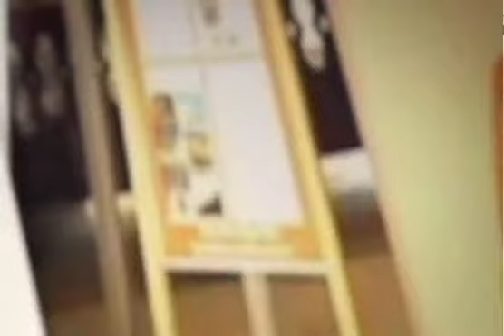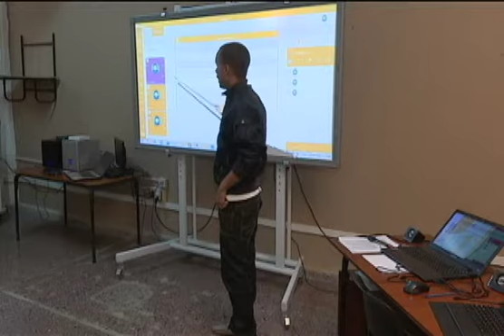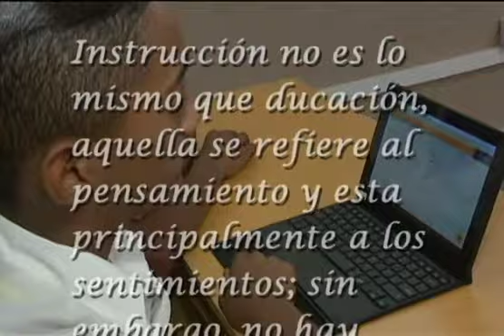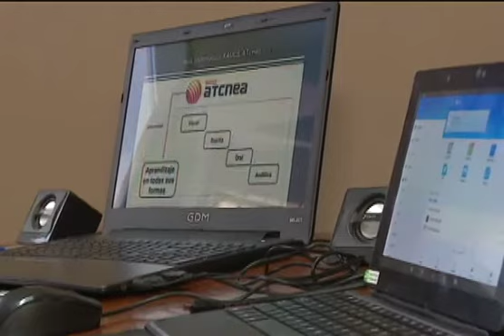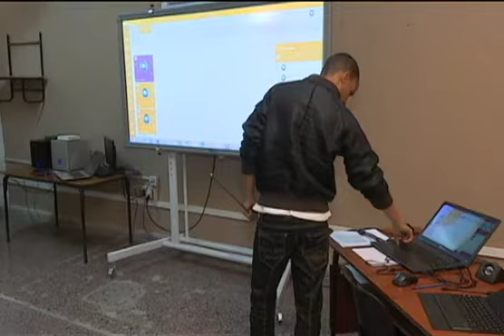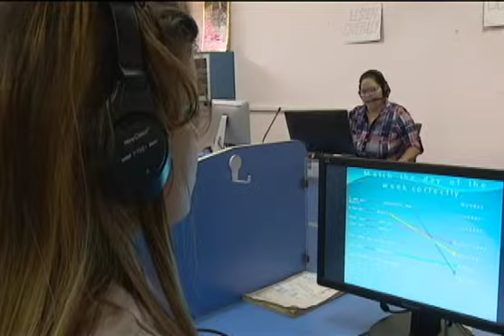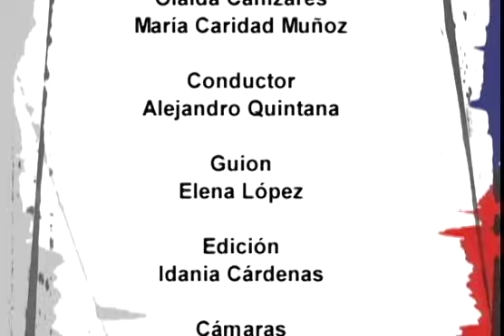Formación Vocacional 9no Grado. 12.12.2020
Razones. Formación pedagógica nivel medio